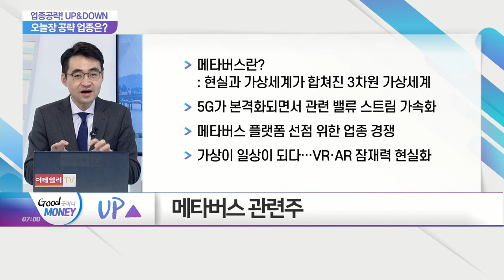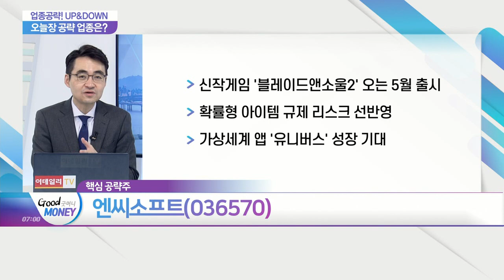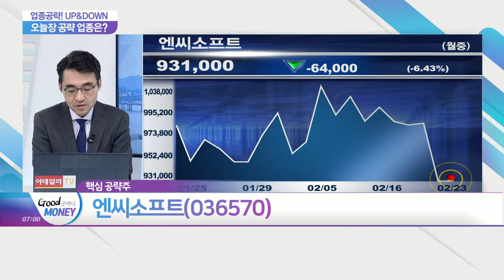엔씨소프트(036570)... 떠오르는 차세대 플랫폼! 메타버스 관련주_업종공략 UP&DOWN (20210223)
- 상승 예상 섹터: 떠오르는 차세대 플랫폼 메타버스 관련주
- 하락 예상 섹터: 원자재 강세 속 원가 부담... 유틸리티株

- 신작게임 '블레이드앤소울2' 오는 5월 출시
- 확률형 아이템 규제 리스크 선반영
- 가상세계 앱 '유니버스' 성장 기대